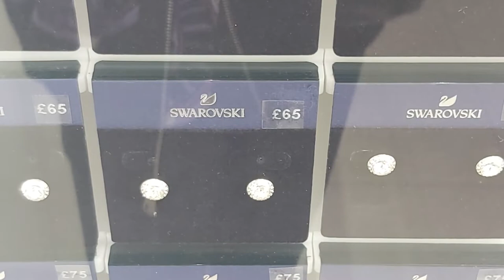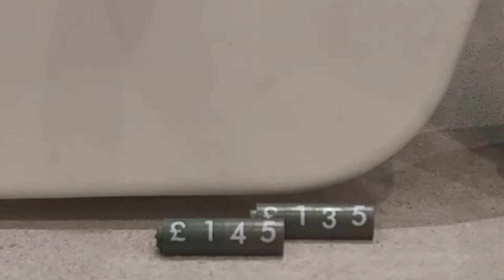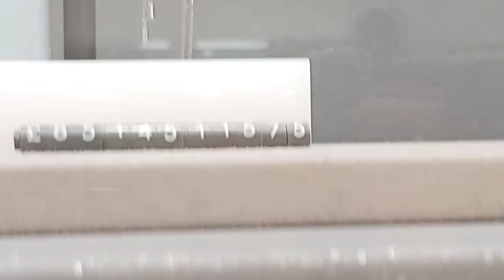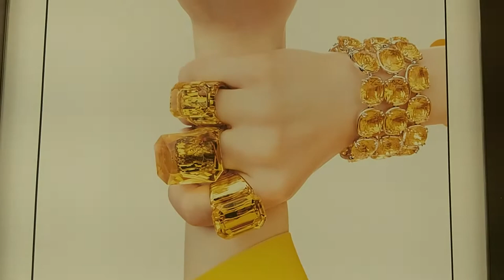swarovski Swarovski Jewellery Collection UK